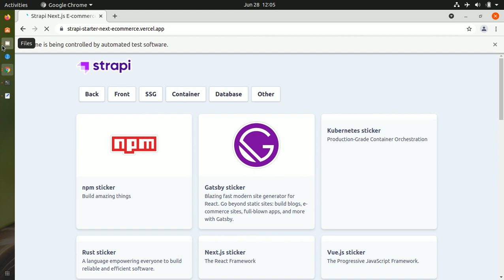Example recording using Monte Media library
RECORDINGS_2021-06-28/Healthcheck/TC001 open homepage example output